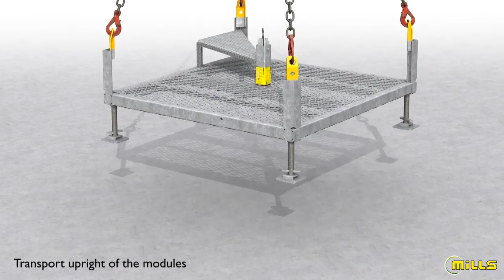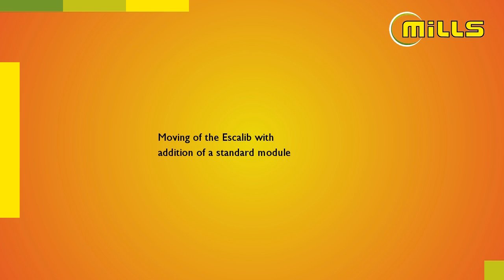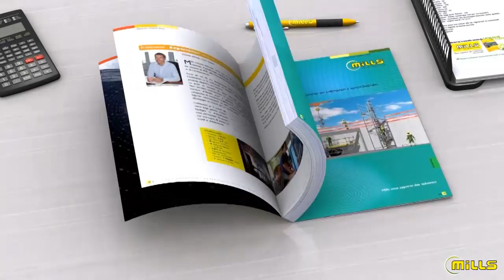Escalib Mills : The spiral construction staircase with side exit.Escalib v4f gb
The Escalib Mills is a single-piece spiral staircase with side exit. The triangular step then acts as a bearing. All that is required is to orient the Escalib Mills so that one of the steps is at the same level as the area being serviced.